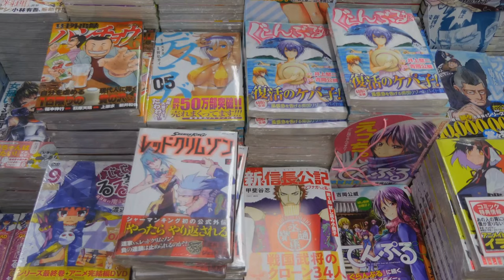Unravelling The New Gate: A Deep Dive into Its Anime Lore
Dive into the captivating world of "The New Gate Anime," where the boundaries between virtual reality and raw fantasy  collide, creating an enthralling narrative. This video explores the innovative premise of a virtual reality MMORPG that traps its players, transforming their digital playground into a perilous real-world adventure with permanent consequences. Discover the rich world-building, diverse ecosystems, and complex character dynamics that define this series.
Dive into the anime lore of The New Gate in this in-depth video analysis. Explore the world, characters, and story of this captivating series!

From Shin, the seasoned player turned protagonist, to Schnee and Tiera 3, each character brings a unique strength and backstory, contributing to the deep lore and vibrant life of "The New Gate." Join us as we uncover the secrets of The New Gate  Anime artifact, explore ancient civilizations, and rally with Shin and his guild, the Crimson Warriors, on a quest to unravel the mysteries and break free from their digital confines.

Experience the stunning animation and profound storytelling trailer that make "The New Gate" both a faithful adaptation of the light novel series and a standalone masterpiece in anime form.

The New Gate: Episode 1 Review and Recap | Anime Daily Clips
Dive into the captivating world of "The New Gate," where virtual reality and raw fantasy collide to create an enthralling narrative. This video explores the innovative ザ・ニュー・ゲート premise of a virtual reality MMORPG that traps its players, transforming their digital op 2 playground into a perilous real-world adventure with permanent consequences. Discover the rich world-building, diverse ecosystems 5 , and complex character dynamics that define this series.

From Shin, the seasoned player turned protagonist, to Schnee manga opening and Tiera, each character brings a unique strength and backstory, contributing to the deep lore ep and vibrant life of "The New Gate Anime." Join us as we uncover 4 the secrets of The New Gate artifact 7 , explore ancient civilizations, and rally with Shin and his guild, the Crimson Warriors, on a quest to unravel the mysteries and break free from their digital confines.

Don't miss out on the latest updates from Crunchyroll.

See Less

00:00:00
A World of Adventure and Intrigue
00:01:40
From Pixels to Reality
00:02:32
Birth of "The New Gate"
00:03:46
A Perilous Transition
00:04:45
Unveiling the World's Majesty
00:05:44
Vestiges of a Bygone Era
00:06:37
The Hero Forged in Pixels and Steel
00:07:26
The Loyal Companion, Wielding Ice and Grace

00:08:08
The Enigmatic Mage, Unveiling Arcane Secrets
00:08:51
The Supporting Cast of "The New Gate"
00:09:32
The Dawn of Survival
00:10:04
A Beacon of Hope Ignited
00:10:35
Unraveling Ancient Mysteries
00:12:01
A Perilous Quest for Answers
00:12:33
The Anime's Faithful Adaptation
00:13:04
Anime-Original Elements
00:13:50
Encouraging Exploration of the Source Material
00:14:36
A World Transformed, A Journey Unfolds
00:15:56
Adventure Awaits

From Student to Sorcerer: Unveiling Anime Magic School test Journey Unleashing Ultimate Anime Vessel: The Power of Human Weapon From Zero to Hero: The Epic Anime Fantasy of Sung Jin Woo A Deep Dive into Culturally Influenced Anime Characters Unveiling the Ancient: Who is the Oldest Vampire in Anime History? Unveiling the Shadows: The Ultimate Anime Vampire Guide book Seductively Spellbinding: Succubus Anime Explained Cultural Tapestry: The Influenced of Anime Characters Enigmatic Exploration: Unveiling the Mysteries of Anime magic Enigmatic Exploration: Unveiling the Mysteries of Anime magic Anime Meets Bible Explain: A Tale of Unexpected Parallels Mythical Wars: Legendary Conflicts in Anime History Anime Mythology Lore: A Journey Through Legendary Creatures KINGDOM ANIME: The Mountain Tribes' Power Struggle Thrilling Anime Battles: Goblin Slayer Vs. Demon King Goblin Slayer Anime Power Awakening Anime Worlds Unleashed Deciphering 10 Realms Not Working#shorts Anime Space Odyssey: Unveiling the Universe in Animation The art of anime fights choreography greatest showman